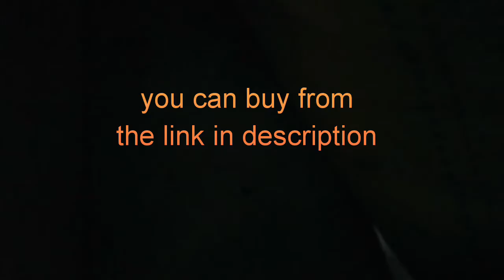Best watches under 10000 for men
Best watches for men,you can buy from this link-
1.Casio edifice analog
2.Timex intelligent quartz
3.Giordano analog watch